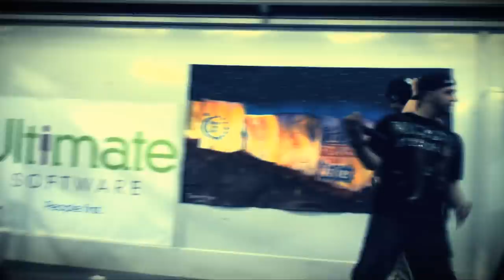Jake Miller Performing at Cypress Bay High School